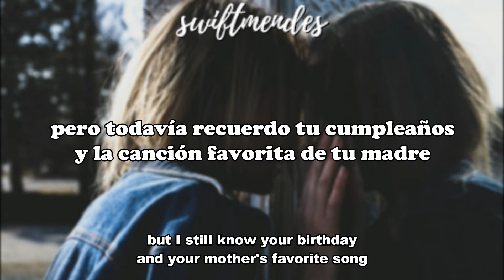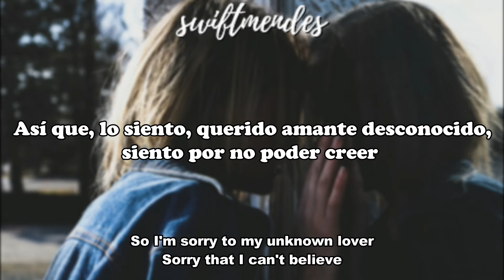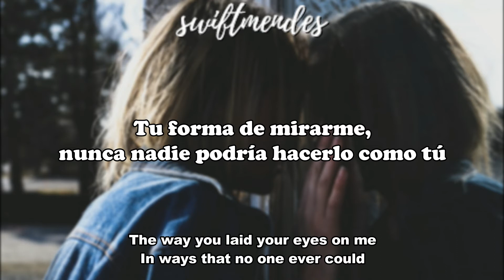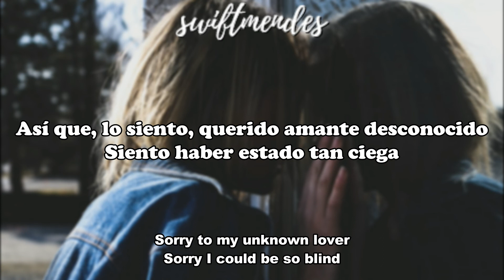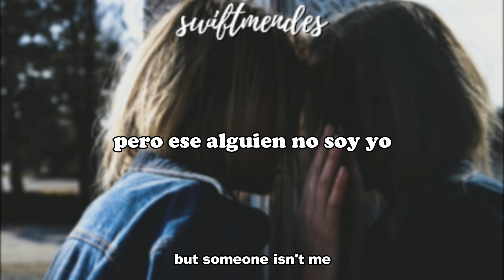[sub. español / inglés] Halsey - Sorry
Artista: Halsey
Álbum: Hopeless Fountain Kingdom
Fecha de lanzamiento: 2017